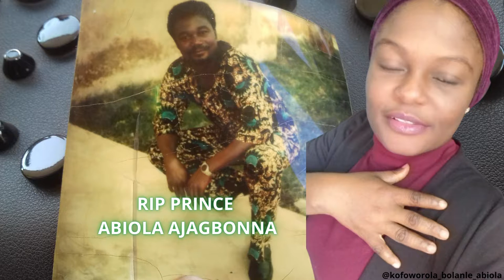Empress Kofoworola: HAPPY FATHER’S DAY AUSTRALIA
Thanking You